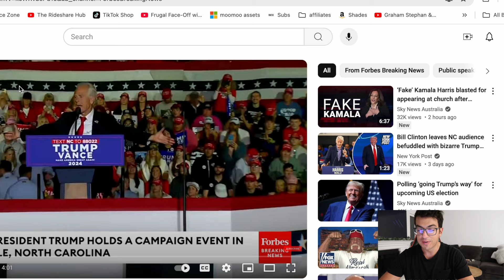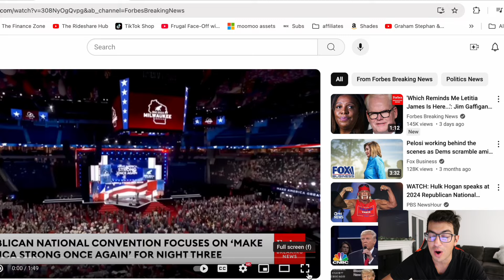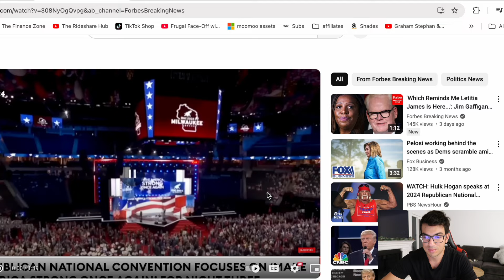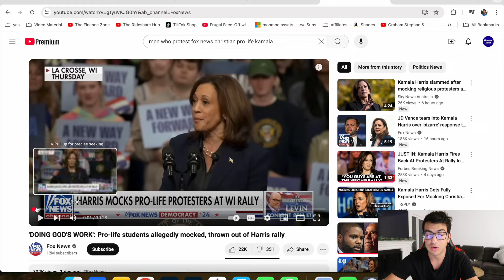BREAKING: PETER NAVARRO JUST MADE A MASSIVE MOVE!!!